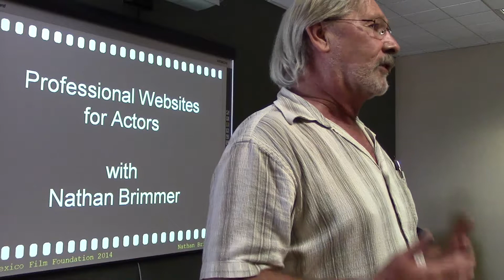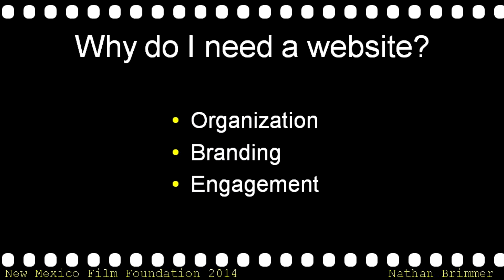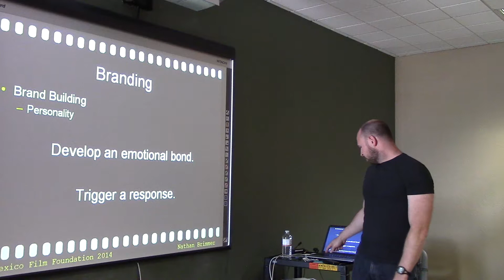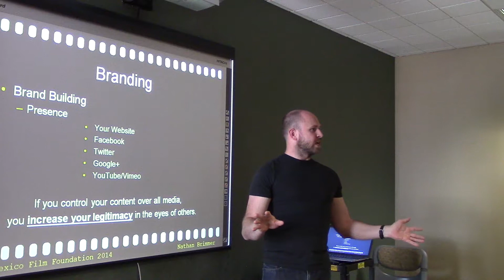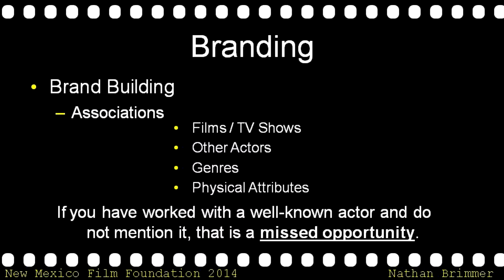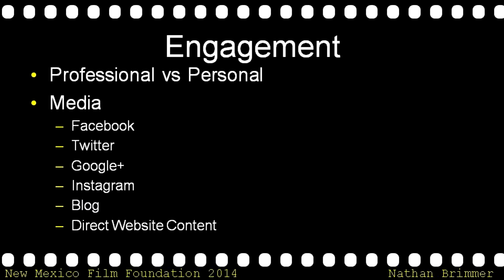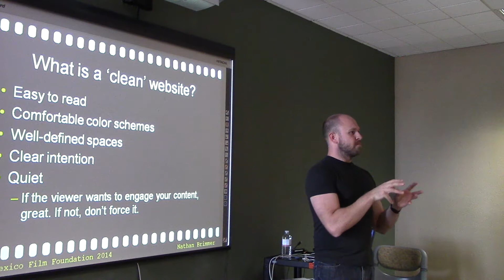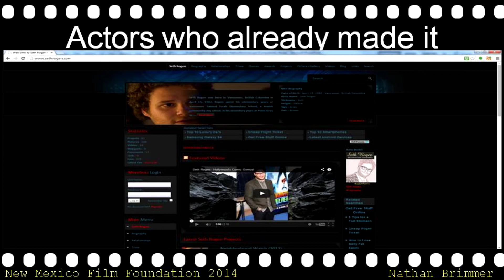Websites for Actors - Part 1 of 5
New Mexico Film Foundation presents screenwriter / actor Nathan Brimmer sharing his knowledge in building branding through actor websites. Includes demonstration on building a site in 30 minutes using Wix.